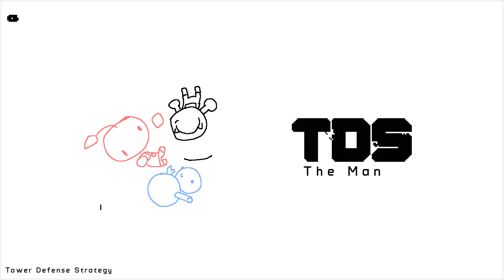TDS - Tower Defense Strategy OST - The Man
Hope you enjoy the lovely sounds of TDS! A Tower Defense, Real-Time Strategy Hybrid made by us, Blockage!

WORLD

Tower Defense Strategy
Artist - Andrew (asmanwoks)